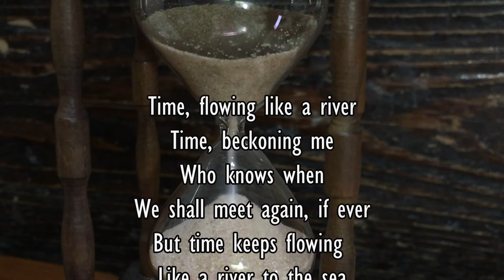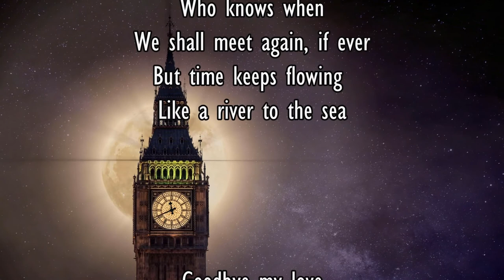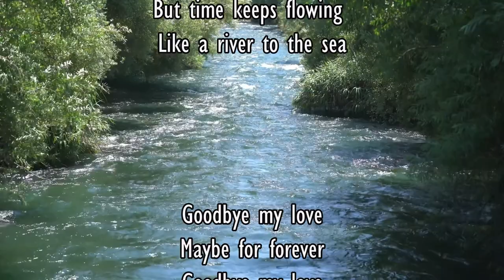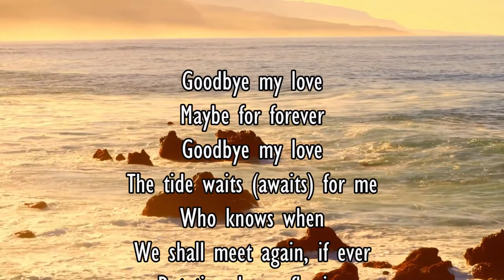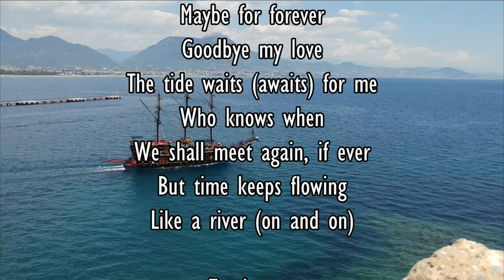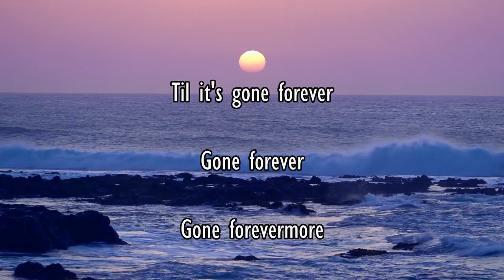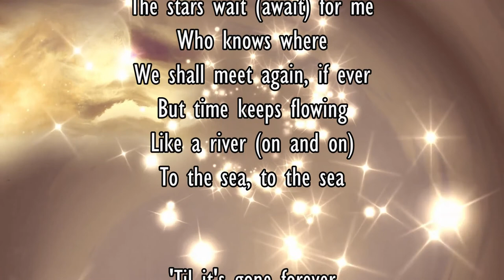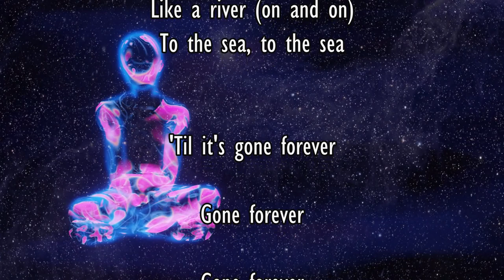Time Hommage Alan Parsons Project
Une version de Leo Lavoie de Time avec un chanteur virtuel (artificiel)